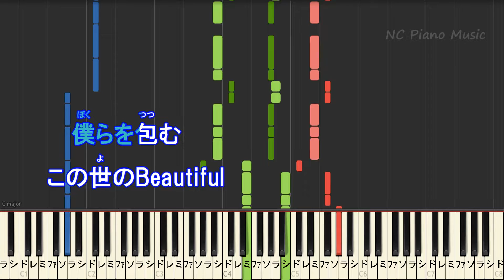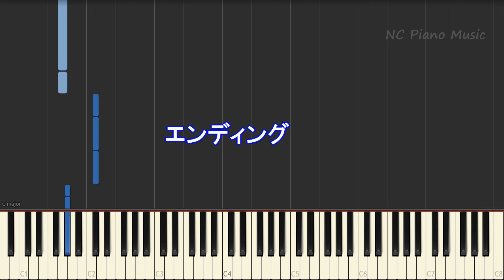【カラオケ】HELLO / Official髭男dism /ハロー/ヒゲダン（フジテレビ系「めざましテレビ」テーマソング）【ガイドメロディあり歌詞ピアノ鍵盤付きフル full】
Pretender プレテンダー
【ガイドありキー上げ+3】 女性キー
【ガイドなしキー上げ+3】 女性キー
【ガイドありキー上げ+2】 女性キー

「動画の利用、こちらへのリンクを貼らない形での音源の使用等」は禁止しています。